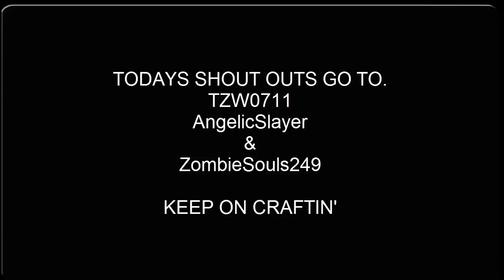It's always the quiet ones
An interesting trio of games today, with a combination of render distance lag, being spawned inside leaf blocks and being killed by a teammate, It made for very unusual gameplay.

Todays game;
Hungergames, in
DesiredCraft
mc.desiredcraft.net

Todays Resource pack
Chroma Hills

Todays pumpkinSWAG'ers included;
Captain_Wiggles1
YseraTheDreamer
TGAdam
RoseNose
KaizenMa

Wow, that's redonkulious

_Carrot_Top_
Comin' at'cha